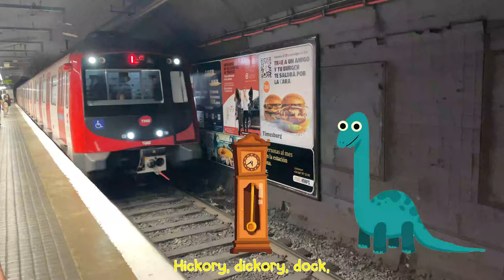Hickory, Dickory, Dock with Brontosaurus 🕰️🐁🐝🐇🐖🐑🦕 | Super Simple Songs | Nursery Rhyme for 0-2 👶🏻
Introduce your little ones to the whimsical world of "Hickory, Dickory, Dock with Brontosaurus"! This delightful nursery rhyme from Super Simple Songs combines classic fun with a prehistoric twist, featuring charming characters like a playful mouse, buzzing bee, and a friendly brontosaurus. Perfect for ages 0-2, this engaging musical experience will captivate young minds, encouraging early language development and a love for rhythm. With vibrant animations and catchy tunes, it's the ideal addition to your child's playtime routine!

A bee.
Hickory, dickory, dock,
The bee went up the clock.
The clock struck two.
The bee went down!

A rabbit.
Hickory, dickory, dock,
The rabbit went up the clock.
The clock struck three.
The rabbit went down!

A pig.
Hickory, dickory, dock,
The pig went up the clock.
The clock struck four.
The pig went down!

A sheep.
Hickory, dickory, dock,
The sheep went up the clock.
The clock struck five.
The sheep went down!

An Brontosaurus? Oh, no!
Hickory, dickory, dock,
The Brontosaurus went up the clock.

Oh, no!